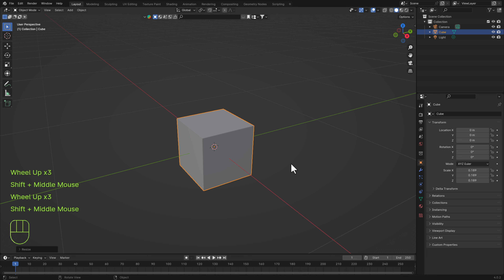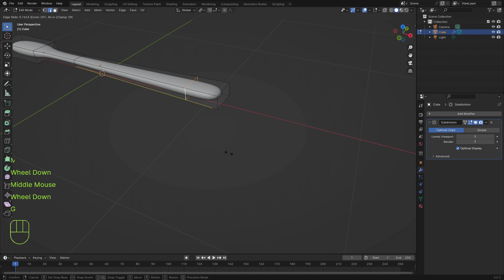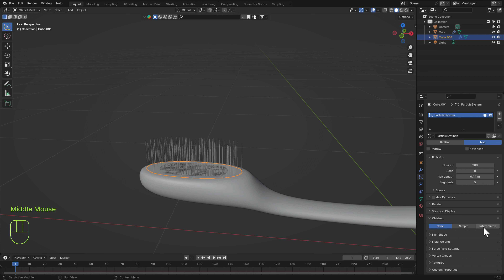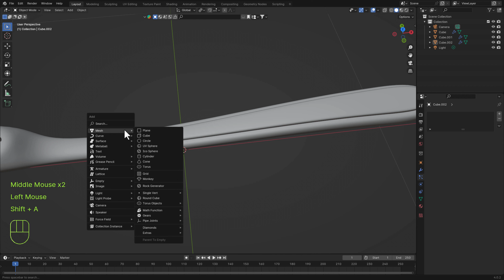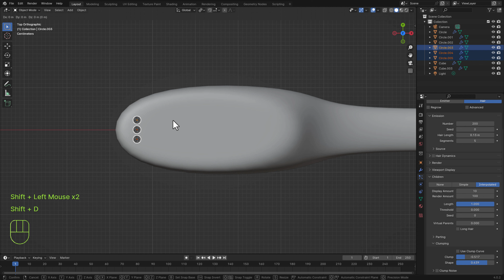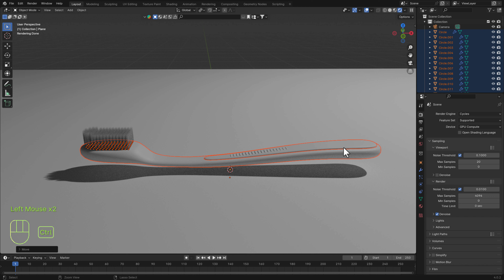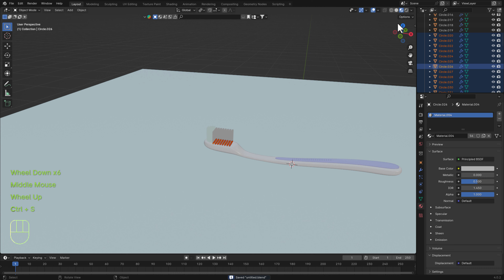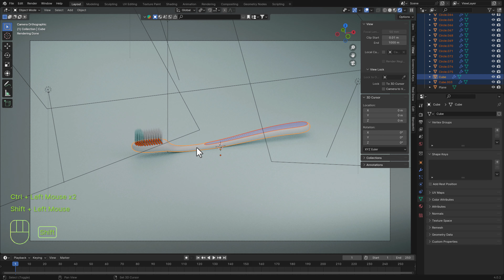تصميم فرشاة أسنان ثري دي مع شرح بلندر بالعربي للمبتدئين Blender 3D Tutorial| Toothbrush Modeling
في الفيديو ده بنعمل تصميم ثري دي عبارة عن تصميم فرشة أسنان ثري دي و اضافة Material ،اشكال ثلاثية الابعاد، مع شرح كل الادوات وطريقة استخدامها و شرح ال blender modifiers الي استخدمناها و كل modifier بتعمل ايه و شرح الخطوات خطوة خطوة و الNodes الي استخدمناها في التصميم ، فلو عاوز فيديو تعليم بلندر للمبتدئين او كورس برنامج بلندر بالعربي ، انت في المكان الصح، لأن هدفنا في السلسلة دي تعليم بلندر عن طريق التطبيق العملي في تصميم عناصر ثلاثية الابعاد و شرحها كلها من الصفر علشان نتعلم في كل فيديو ادوات بلندر المختلفة و استخدامها عن طريق التطبيق و طبعا في شرح بلندر بالعربي للمبتدئين.
Blender Tutorial- Blender Material - Hair Particles - Hair simulation - 3d ToothBrush in blender- 3D design - 3D design 3D Modeling in Blender -Step by Step
تصميم فرشة أسنان ثري دي مع شرح بلندر بالعربي للمبتدئين Blender 3D Tutorial| Toothbrush Modeling

PAGE NAME: Design World Z
GROUP NAME: Design World Z